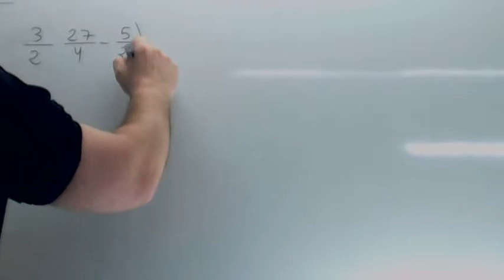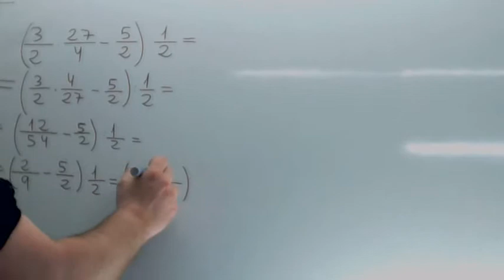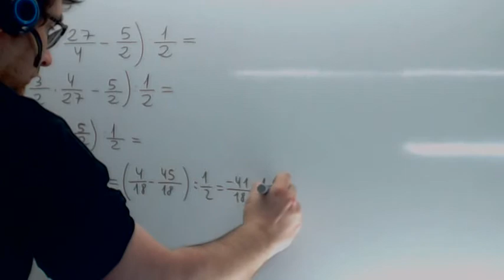Operaciones combinadas con fracciones Usero